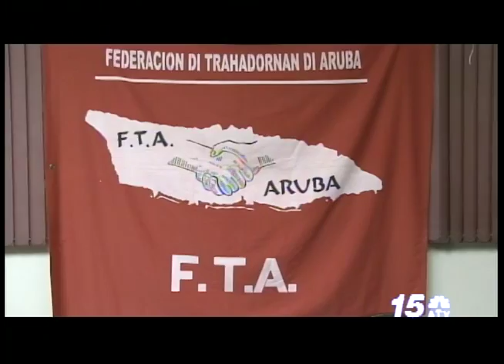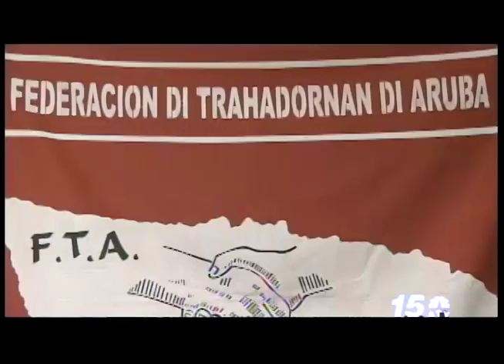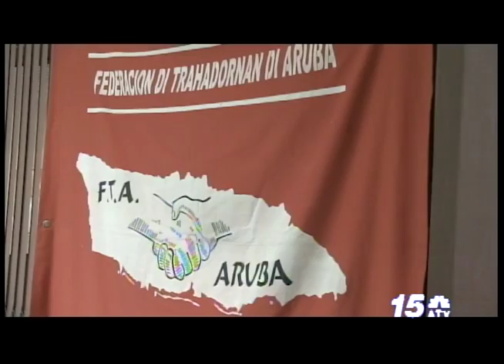FTA Serlimar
6 Juni 2016